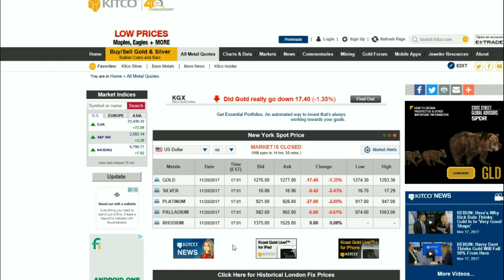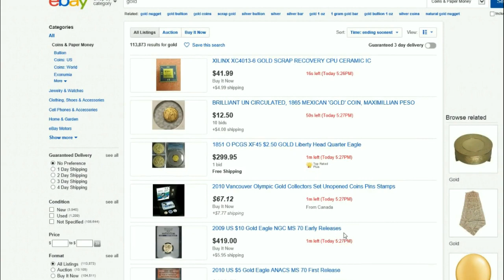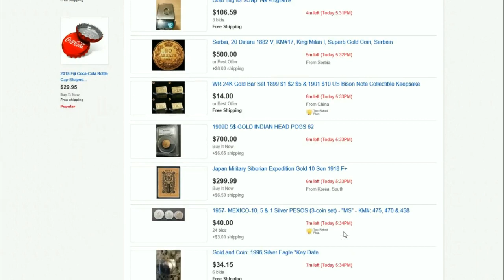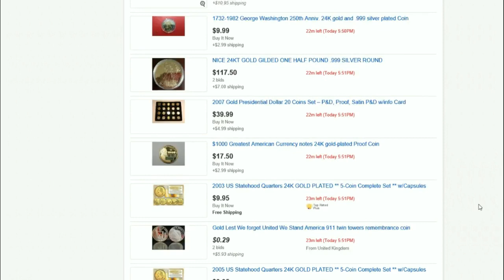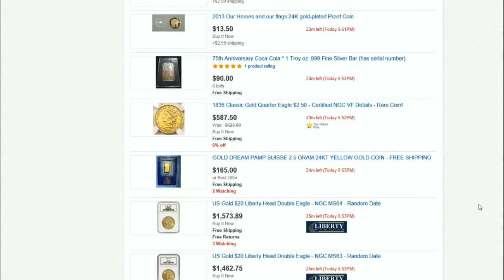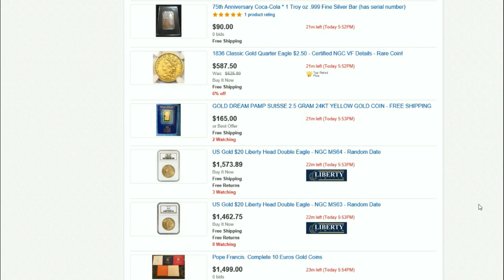Gold & Silver Price DROP! eBay Buyer And SELLER Beware!